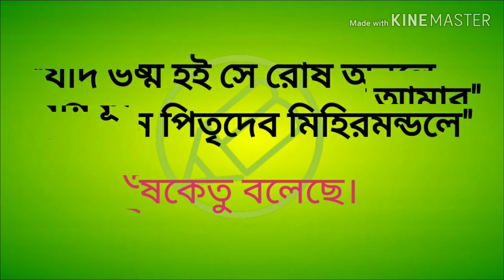জনা, গিরিশচন্দ্র ঘোষ, বাংলা নেট সেট প্রস্তুতি, amar bangla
জনা নাটকের পাঠভিত্তিক তথ‍্য আলোচনা। চরিত্র পরিচয়, পাঠভিত্তিক প্রশ্ন, সংলাপ সম্পর্কিত আলোচনা।
নাটক ও প্রহসন
unit - 6
বাংলা নাটক ও প্রহসন

Amar Bangla